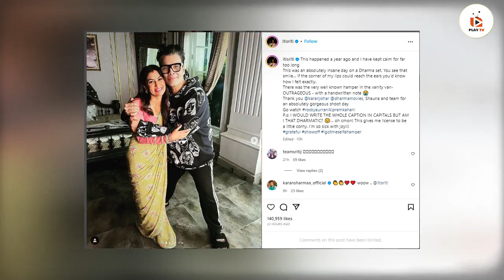Sriti Jha Reveals She Has Debut in Bollywood With Karan Johar’s This Film!